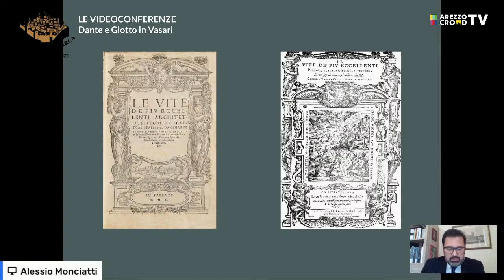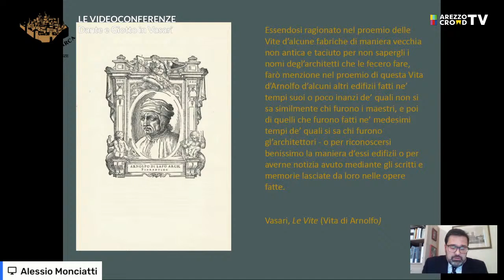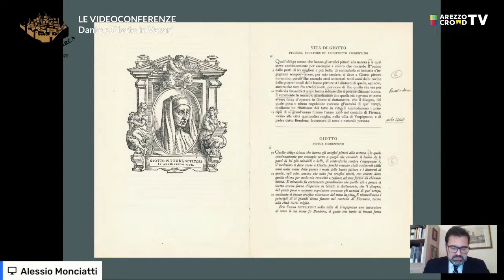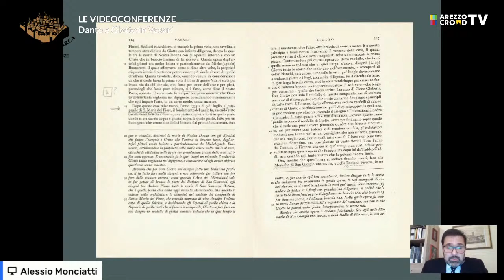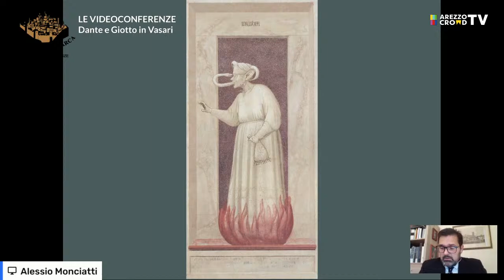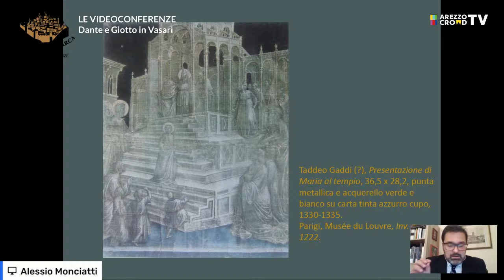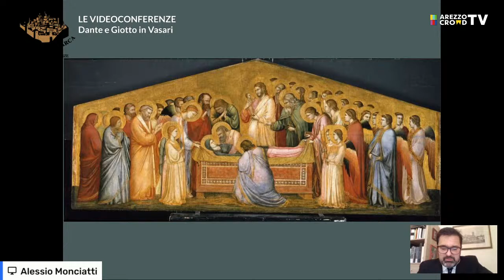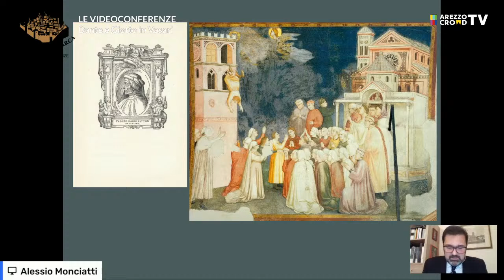[LECTURES] DANTE E GIOTTO IN VASARI / relatore prof. ALESSIO MONCIATTI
DANTE E GIOTTO IN VASARI
relatore prof. Alessio Monciatti

In diretta su Arezzo Crowd Tv, per il ciclo di videoconferenze dell'Accademia Petrarca di Lettere, Arti e Scienze, il prof. Alessio Monciatti, Ordinario di Storia dell’Arte medievale nell’Università del Molise, parlerà di Dante e Giotto nell'opera di Vasari.